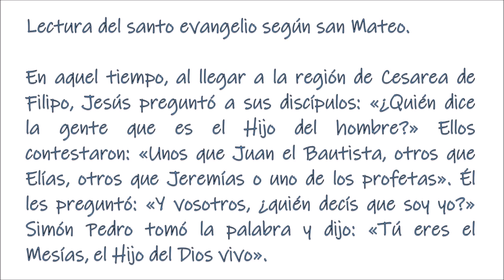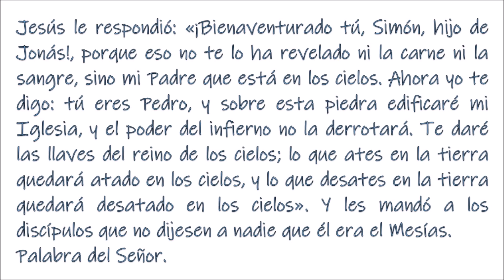Domingo XXI Tiempo Ordinario. P. Justo Antonio Lofeudo. (23.08.2020).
Lectura del libro de Isaías
Esto dice el Señor a Sobná, mayordomo de palacio: «Te echaré de tu puesto, te destituirán de tu cargo. Aquel día llamaré a mi siervo, a Eliaquín, hijo de Esquías, le vestiré tu túnica, le ceñiré tu banda, le daré tus poderes; será padre para los habitantes de Jerusalén y para el pueblo de Judá. Pongo sobre sus hombros la llave del palacio de David: abrirá y nadie cerrará; cerrará y nadie abrirá. Lo clavaré como una estaca en un lugar seguro, será un trono de gloria para la estirpe de su padre».

—• Salmo 137 •—
Señor, tu misericordia es eterna, no abandones la obra de tus manos.

porque escuchaste las palabras de mi boca;
delante de los ángeles tañeré para ti;
me postraré hacia tu santuario.MR/
Daré gracias a tu nombre:
por tu misericordia y tu lealtad,
porque tu promesa supera tu fama.
Cuando te invoqué, me escuchaste,
acreciste el valor en mi alma.MR/
El Señor es sublime, se fija en el humilde,
y de lejos conoce al soberbio.
Señor, tu misericordia es eterna,
no abandones la obra de tus manos.

Lectura de la carta del apóstol san Pablo a los Romanos
¡Qué abismo de riqueza, de sabiduría y de conocimiento el de Dios! ¡Qué insondables sus decisiones y qué irrastreables sus caminos! En efecto, ¿quién conoció la mente del Señor? O ¿quién fue su consejero? O ¿quién le ha dado primero para tener derecho a la recompensa? Porque de él, por él y para él existe todo. A él la gloria por los siglos. Amén.
En aquel tiempo, al llegar a la región de Cesarea de Filipo, Jesús preguntó a sus discípulos: «¿Quién dice la gente que es el Hijo del hombre?» Ellos contestaron: «Unos que Juan el Bautista, otros que Elías, otros que Jeremías o uno de los profetas». Él les preguntó: «Y vosotros, ¿quién decís que soy yo?» Simón Pedro tomó la palabra y dijo: «Tú eres el Mesías, el Hijo del Dios vivo». Jesús le respondió: «¡Bienaventurado tú, Simón, hijo de Jonás!, porque eso no te lo ha revelado ni la carne ni la sangre, sino mi Padre que está en los cielos. Ahora yo te digo: tú eres Pedro, y sobre esta piedra edificaré mi Iglesia, y el poder del infierno no la derrotará. Te daré las llaves del reino de los cielos; lo que ates en la tierra quedará atado en los cielos, y lo que desates en la tierra quedará desatado en los cielos». Y les mandó a los discípulos que no dijesen a nadie que él era el Mesías.